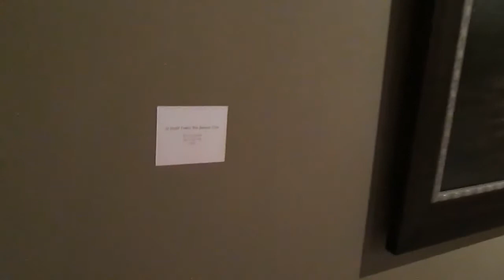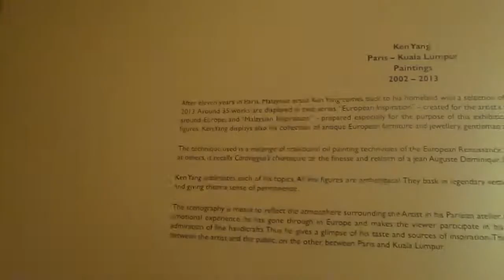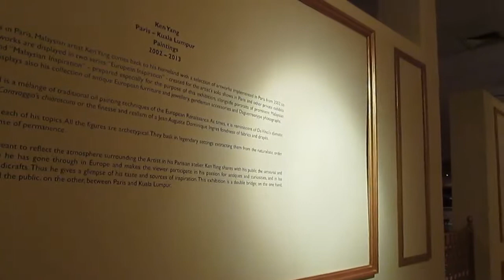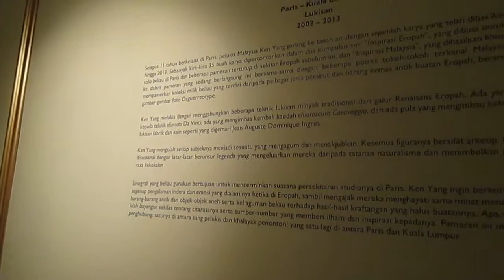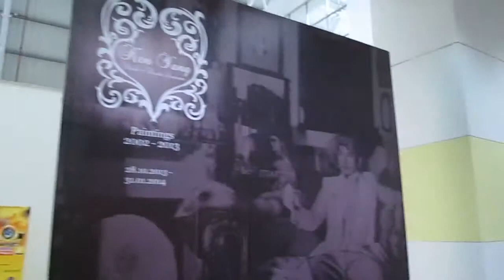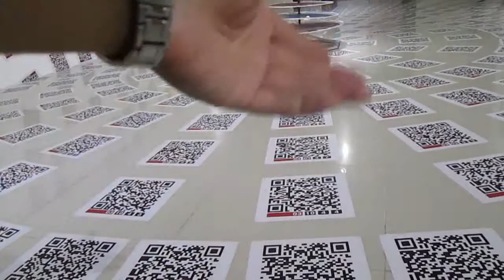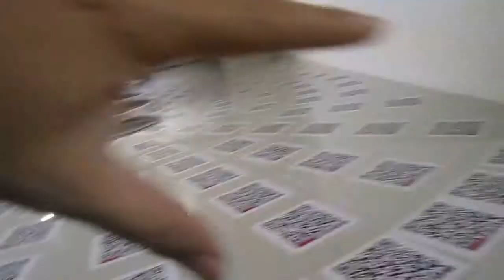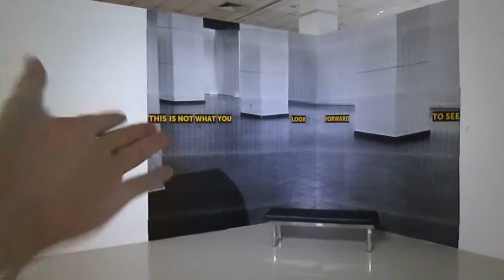Artist Ken Yang, Malaysia Art Book Fair 2013, P2, Gerryko Malaysia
Part 2/3 of Malaysia Art Book Fair 2013
Gerryko is blown away by this artist Ken Yang. His shit is good!

Gerryko visits the Malaysia Art Book Fair 2013 at Balai Seni Negara.

National Visual Arts Gallery Malaysia
The National Visual Arts Gallery of Malaysia was established on August 28, 1958, by Tunku Abdul Rahman, the first Prime Minister of Malaysia.

Address:
23B, Jalan Bachang, Batu 2 1/2,
Jalan Ipoh, Kuala Lumpur, 51200, Malaysia